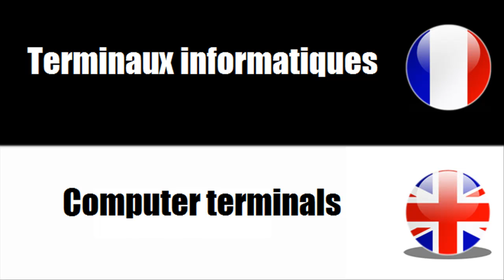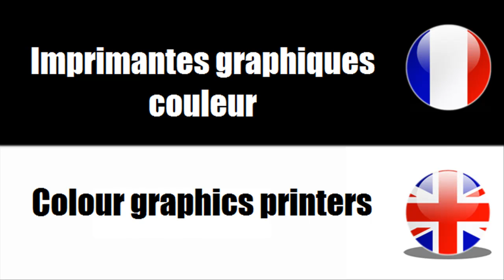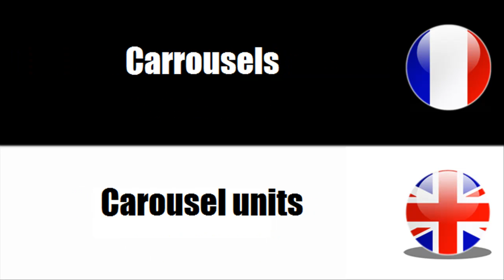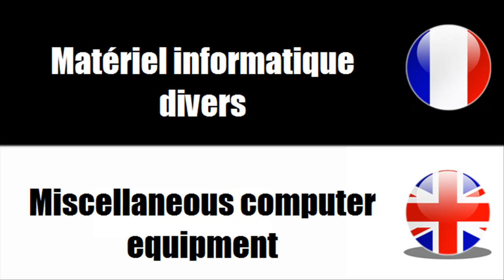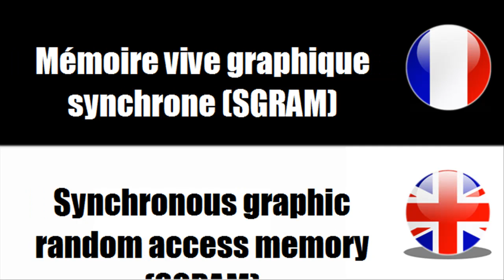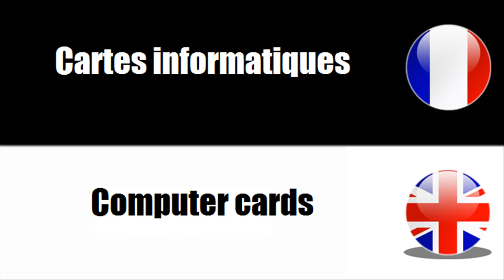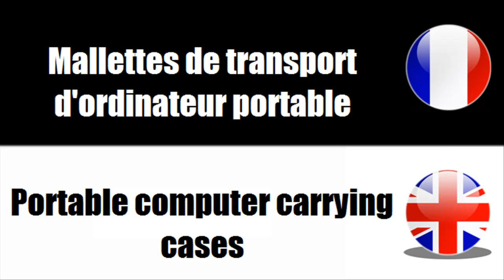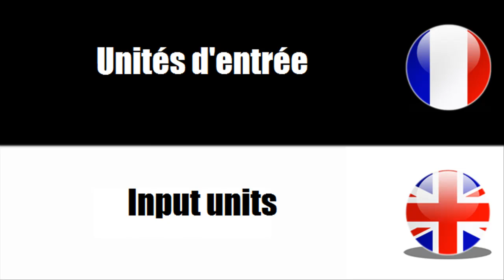FRANÇAIS LANGUE ÉTRANGÈRE = Vocabulaire = Matériel informatique